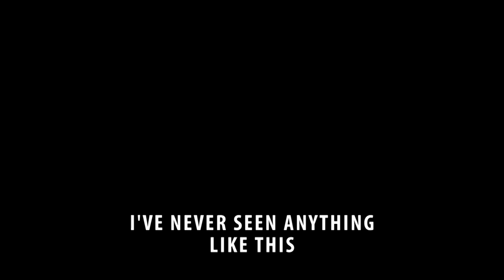[Insert End Here] - NIR School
The motion picture experience of the century.